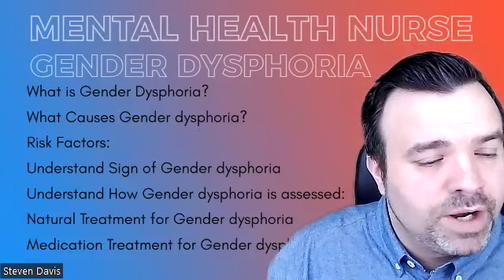Gender Dysphoria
Gender dysphoria is a term used to describe the distress or discomfort experienced by some people whose gender identity differs from the sex they were assigned at birth. Gender identity refers to a person's internal sense of their own gender, which may or may not align with the gender they were assigned at birth based on their physical anatomy.

For people with gender dysphoria, their gender identity does not match the sex they were assigned at birth, which can cause significant distress, discomfort, or impairment in their daily life. This can manifest in various ways, such as feeling a strong desire to live as a gender other than the one assigned at birth, experiencing distress or discomfort with their body, or feeling a sense of disconnect from the gender roles and expectations imposed by society.

Gender dysphoria is recognized as a medical condition by the World Health Organization and is typically diagnosed by a mental health professional using specific criteria outlined in the Diagnostic and Statistical Manual of Mental Disorders (DSM-5). Treatment for gender dysphoria may involve various forms of support, including therapy, hormone therapy, and/or gender-affirming surgery. The goal of treatment is to help individuals live in a way that feels authentic and comfortable to them, and to reduce the distress and impairment associated with gender dysphoria.